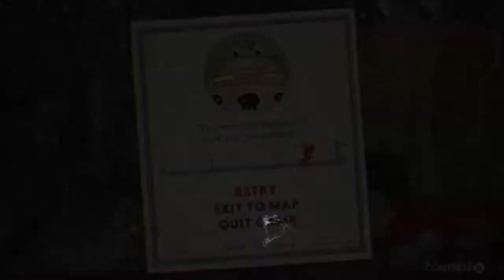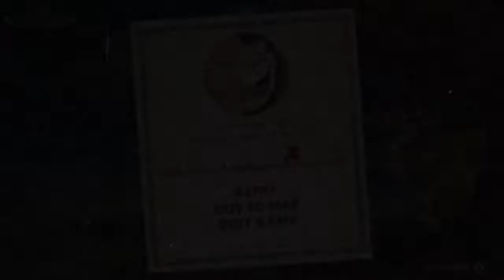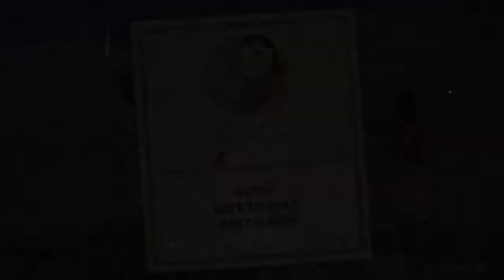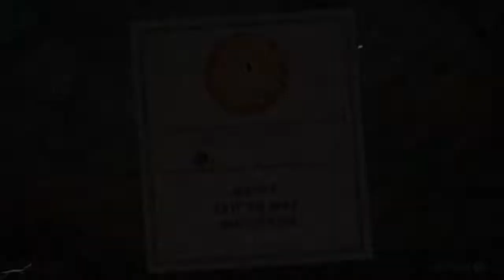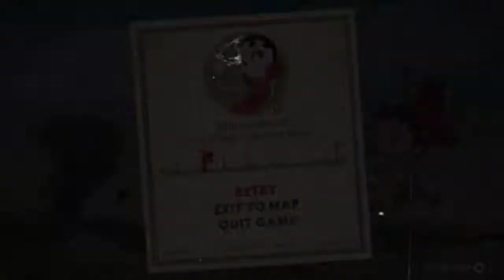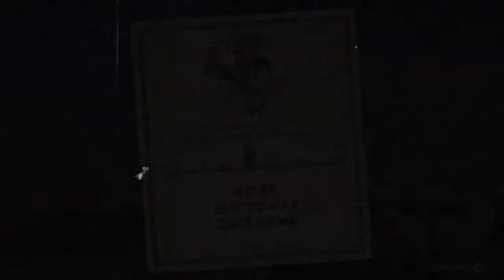Beating Cuphead on expert PT 1